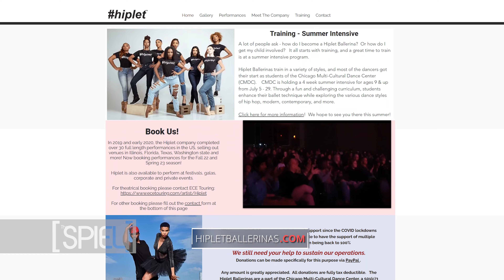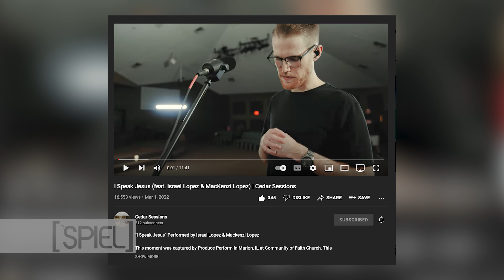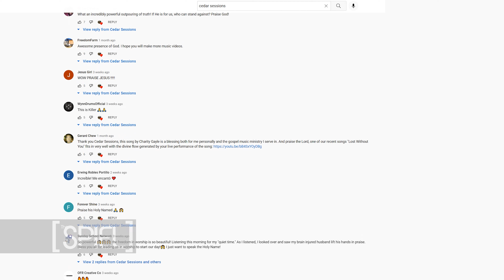The SPIEL | Hiplet | Flat River Band | Kodi Smit-McPhee | Copper Oak Candle Co. | Bake Me Happy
We learn all about the hip-hop dance style of the HIplet Ballerinas. The Flat River Band brightens our You're On set with their radio single, "Shining Through My Window". Our SPIELOn Film and TV Critic, Tim Estiloz sits down with Oscar-nominated Kodi Smit-McPhee to talk about his role in the Netflix movie The Power of the Dog. Caleb Odum fills The SPIEL studio with the wonderful aroma of Copper Oak Candle Co. Bake Me Happy's Keesha LaDawn Lo creates some sweet treats In the Kitchen. And Daniel challenges Angie to a spicy competition.